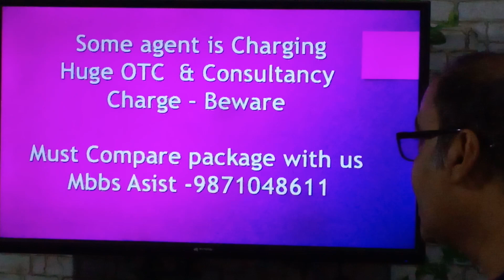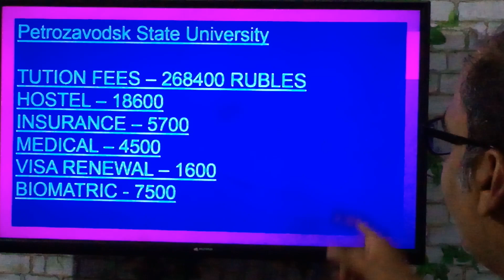Petrozavodsk State University कम बजट में सबसे अच्छी यूनिवर्सिटी , Good Clinical exposure , Must see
Hey Guys , THis is Er.uday kumar discusing about Petrozavodsk State University कम बजट में सबसे अच्छी यूनिवर्सिटी , Good Clinical exposure , Must see

Petrozavodsk state Medical University Overview | Study MBBS in Russia - Fees, Hostel, Full Details
Want to know each and everything about Petrozavodsk State Medical University? Most Detailed Video on PetrSU - Fully English University in Russia for MBBS
Petrozavodsk State University is a higher education institution that is located in the city of Petrozavodsk, Karelia Republic, Russia. It is recognized by the Medical Council of India (MCI) and the Ministry of Education and Science of the Russian Federation. It is the most famous and largest coeducational higher education institution in Russia and most affordable university to study MBBS. The university includes 10 faculties, 6 educational institutes, 79 departments, 84 laboratories, a number of development and project departments, 27 innovative departments, 28 small enterprises, 2 techno parks, a publishing house, a scientific library, a botanical garden, and the "Onego" swimming pool. The faculties of PetrSU are located in 13 separate buildings scattered throughout the city.  Students have the opportunity to obtain bachelors, masters, and specialist's degrees in 13 fields of science and 63 licensed specialties. There is a wide range of areas for the preparation of doctoral theses and the training and retraining of specialists. Through the student and teacher exchange programs, the institution has successfully created positive, long-lasting relationships with many nations, including the USA, Europe, China, and many more.
I am Shivangi Gupta an Education Consultant who acquire all the relevant latest Information here comprising fees, Best Universities/colleges, Admission Guidance, Scholarships, Reviews, and Updated facts/Details for MBBS Abroad.
I have discussed the overview of PetrSU, Ranking & Recognition, location & weather, General medicine Course Detail, Eligibility criteria, Hostel Facility, Hospitals Tie-ups, Fee structure etc. Admissions are open in all top medical universities in Russia for the 2023-24 sessions.